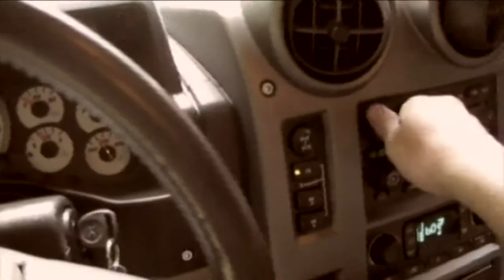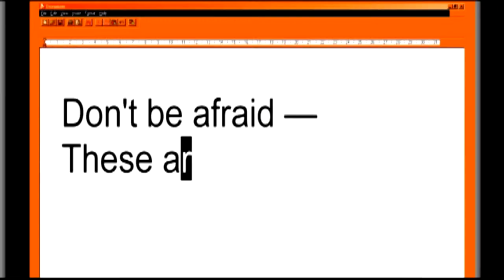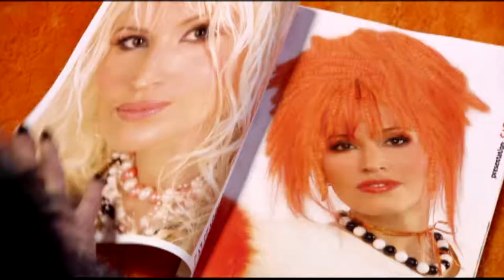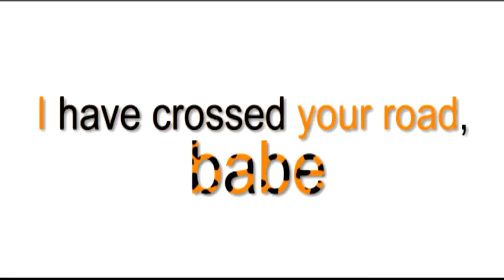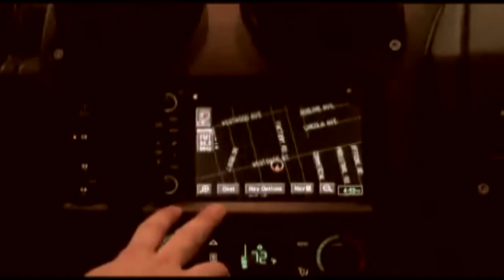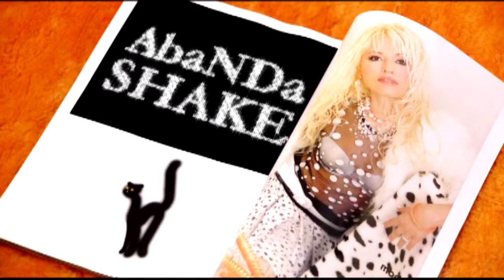AbaNDa SHAKE - CAT rmx CAR DRIVE vrsn NAVIGATION edtn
* Inspired with the victory of Natali Dali in the international online contest "Miss MySpace USA" and the simultaneous release of their first album "SHAKE", AbaNDa SHAKE issued the video remix for the composition "Cat remix Car Drive version Navigation edition" from the album as the accompaniment to these accomplishments. In the new video there are used the best fragments of the photo sessions of Natali as a top model, which were shot by Dimitris Krist in the progress of the making of the original video clip for the song "Cat", that has become a hit in the European and Ukrainian media space. It's common knowledge that the defile of a mannequin on the podium is called "cat walk". So, AbaNDa SHAKE one more time invite you to have a look at the world through a cat's eyes, taking into consideration that life is an adventurous journey, "drive". Enjoy the beautiful views, bright colours and new emotions to the driving music, and don't let your GPS navigation lead you the wrong way! ©

music authors & producers: Natali Dali & Dimitris Krist
video authors & producers of remixed clip & original clip: Natali Dali & Dimitris Krist

HIRED PERSONNEL for original clip:
photography: Sergey Belinskiy
make-up: Svetlana Rimakova
hair-dressing: Maksim Kulikov
camera, light: "Revolution Rent"
production, postproduction: "TechnoVision"

special thanks to Natalia & Andrey Voytenko for volunteering assistance:
bringing Gunter (the dog) for filming